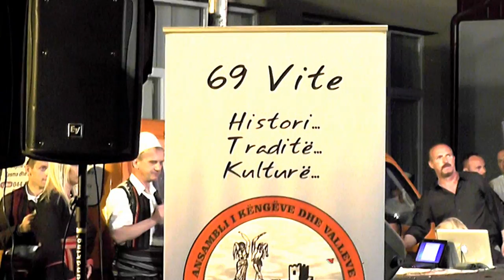PLAKU 2018 = SH,K,A, EMIN DURAKU NGA SHKUPI - fitus i qmimit te pare